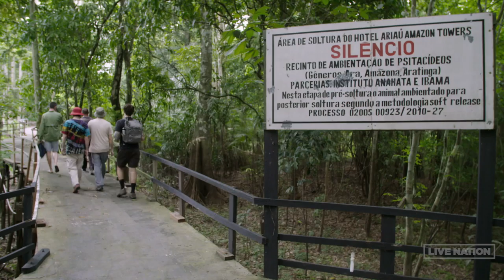101 Earthworks: Animal Collective: The Amazon Chapter 4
Inspired by the harmonies of aquatic creatures, Animal Collective sets up gear above the Brazilian lake and jams with the frogs as they ponder the double dose of climate change danger that deforestation is bringing to the planet. This is Earthworks, where musicians go into the wild for sonic inspiration.